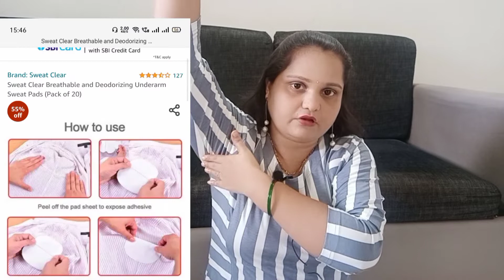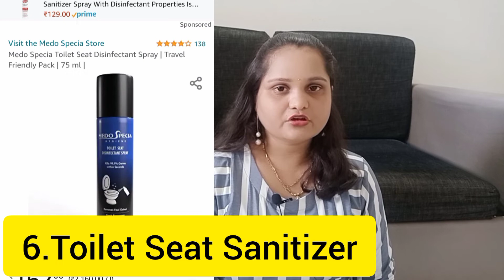हे विचित्र पण उपयोगी प्रॉडक्ट्स नक्की वापरून पहा/Trying Products /Weird Product Review /Anagha Vlogs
Hello Everyone,

These are few products which I have tried. These comes under grooming or beauty products category. These products seems weird but in my opinion absolutely useful. You can try these products and I am sure you will like them too. All the products which I have showed in the video have brought by me and not sponsored also this is just my personal opinion. Thank You.

1. Sweat Pads

2. Instant hair colour spray

3. Hair Mist

4. Nail Polish remover wipes

5. Fashion Tape